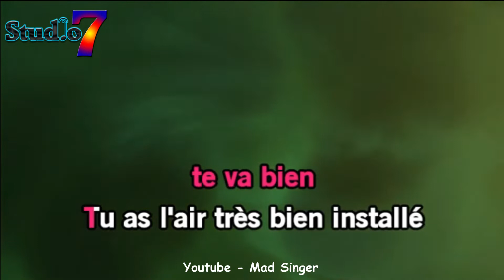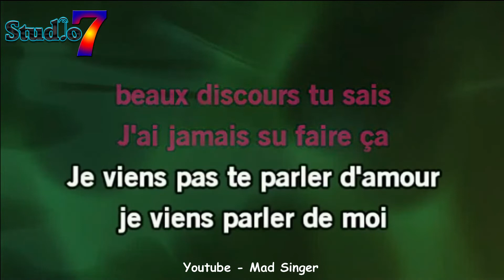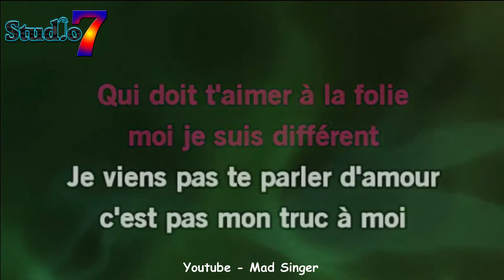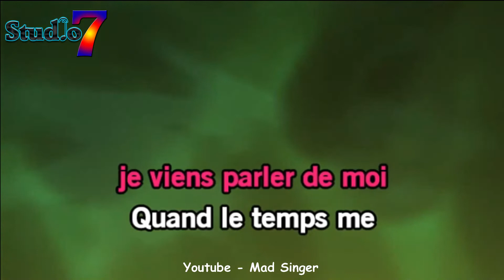Je viens pas te parler d'amour cover Daniel Guichard